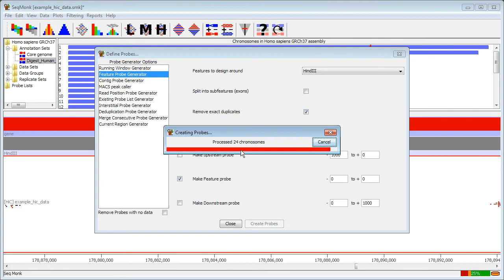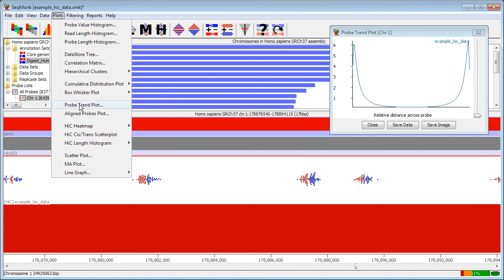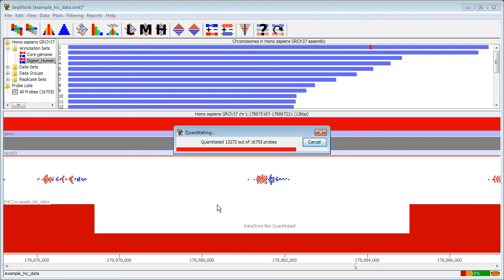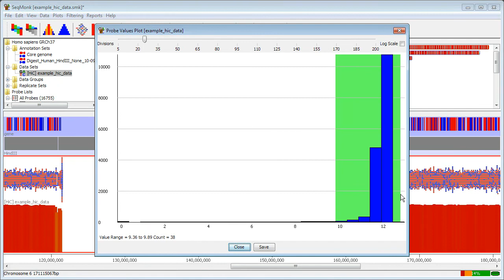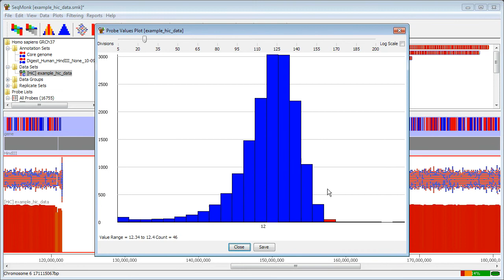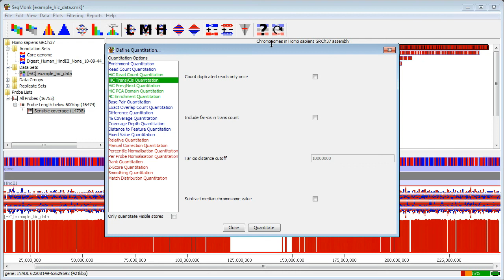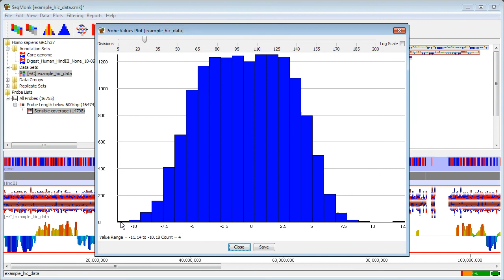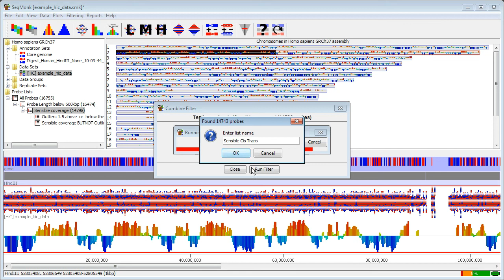Initial QC and preparation of HiC data in SeqMonk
SeqMonk provides a number of tools for analysing HiC genome interaction data.  This tutorial takes you through the process of performing an initial inspection of a new HiC dataset to check that it looks OK.  It also covers how to create suitable probes for subsequent analysis and how to quantitate and filter these to get a reliable set of data which you can take forward for the statistical analysis to determine significant interactions.